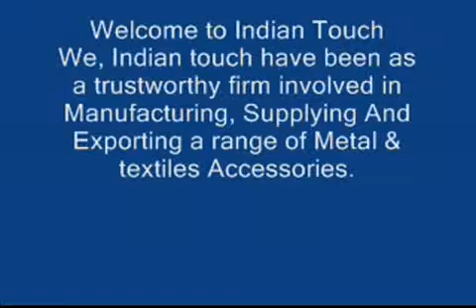DEKORATIVE Holzgriff Vergrößerungsgläser-INDIAN TOUCH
Willkommen in Indian Touch
Wir, indischen Touch haben als vertrauenswürdige Firma in der Herstellung gewesen, Lieferung und Export eine Reihe von Metall und Textilien Zubehör. Diese werden mit optimaler Qualität Aluminium gefertigt, Eisen, Silber und Edelstahl, die aus zuverlässigen Anbieter bezogen werden. Unser Sortiment besteht aus Aluminium-Tische, Eisentische , Edelstahl Tische, handgefertigte Tischdecken, handgefertigte Tischläufer, Platzdeckchen Perlen, Kissenüberzüge, Serviettenhalter & viele weitere Produkte. Unsere Produkte finden ihre umfangreiche Anwendungen in verschiedenen Bars, Bäckereien, Hotels und Restaurants.

INDIAN TOUCH
Mr. Aniq Ur Rehman
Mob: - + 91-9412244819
136, Lalpat Nagar, Moradabad Indien